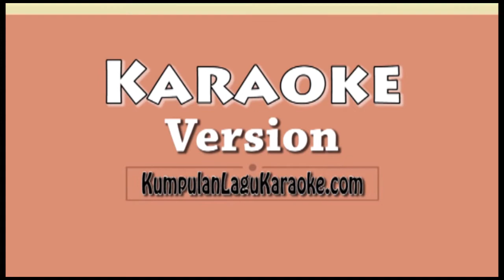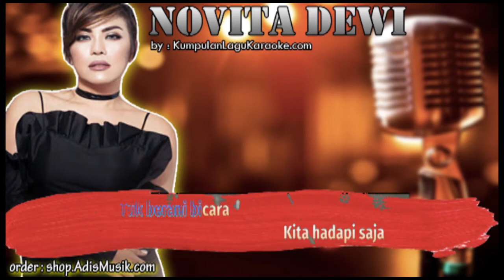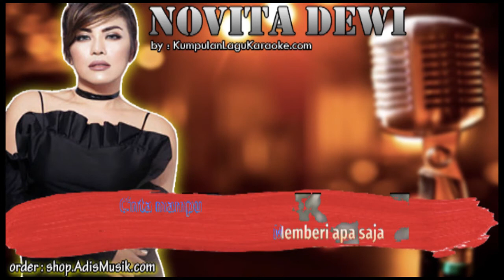SAAT CINTA - NOVITA DEWI Karaoke